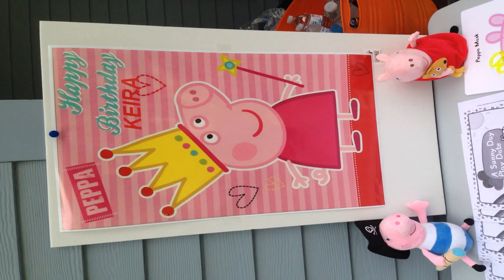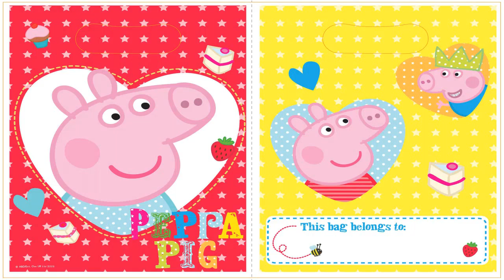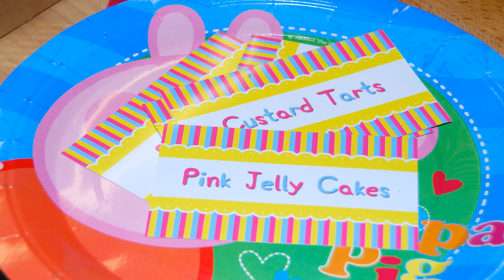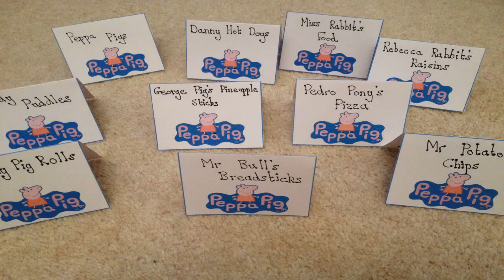Peppa Pig Birthday Y 49